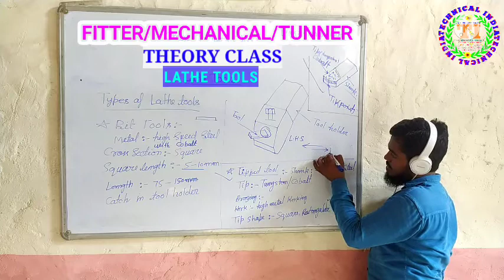SINGLE POINT LATHE CUTTING TOOL BIT&TIPPED TOOL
Hello,
            I am Engg.Mahar Alam.This is My youtube Channel TECHNICAL INDIA.
I upload educational videos, motivational speech videos, and more informative video
                                    Thanking you

pichli videos ke link neeche diye gaye hain.

LATHE MACHINE LEFT HAND CUTTING TOOL AND RIGHT HAND CUTTING TOOL.

single point cutting tool angles link